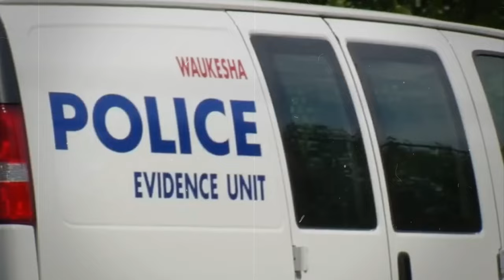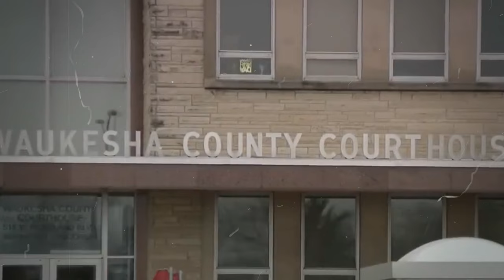Slender Man Stabber Will She Be Released The Shocking New Twist! | Crime Chronicles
The Slender Man Stabbing: The Haunting Fight for Freedom

In this video, we dive into the eerie and chilling case of the infamous Slender Man stabbing. After nearly a decade, Morgan Geyser, one of the girls involved in the shocking attack, is petitioning for her release from a psychiatric hospital. We explore the origins of the case, the horrifying details of the crime, and the ongoing debate surrounding her mental health and the justice system. Is Morgan Geyser ready for freedom, or does she remain a danger to society?

crime documentary, mental health, true crime, juvenile offenders, schizophrenia